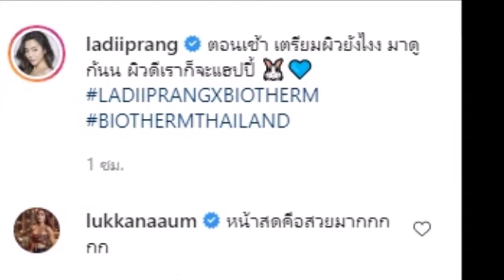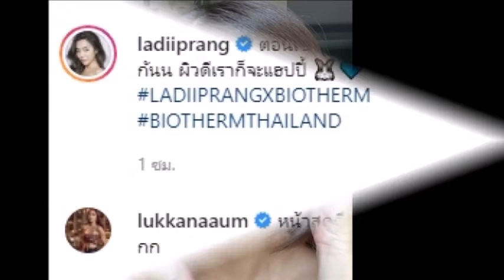หน้าสด ปราง กัญญ์ณรัณ สวยกระชากใจ แม้แต่ อุ้ม ลักขณา ยังบอกแบบนี้ดาราอัปเดต